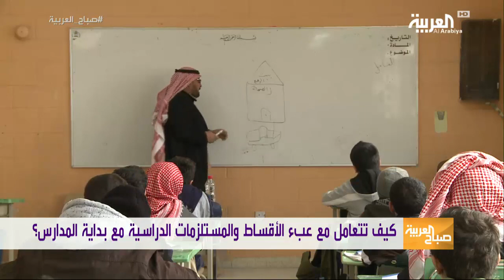صباح العربية: كيفية التعامل مع عبء الأقساط والمستلزمات الدراسية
لا تزال الأقساط والمستلزمات المدرسيّة في المدارس الخاصة ترهق كاهل الأهالي خصوصا مع بداية شهر سبتمبر.فهناك من يعتمد على البطاقات الائتمانية وعروض البنوك المختلفة وهناك من يضطر الاستعانة بحساب التوفير الخاص به وغيره.فكيف يمكن التخطيط ماليا وما أفضل خيار ؟

ــــــــــــــــــــــــــــــــــــــــــــــــــــــــــــــــــــــــــــــــــــــــــــــــــــــــــــــــــــــــــــــــــــ

قناة العربية تقدم خدمة إخبارية على مدار الساعة بالاعتماد على شبكة من المراسلين منتشرة في جميع العواصم العالمية لمتابعة الأحداث فور حصولها أولا بأول